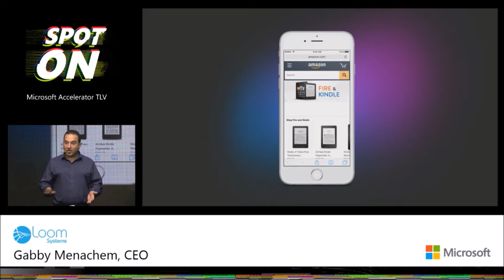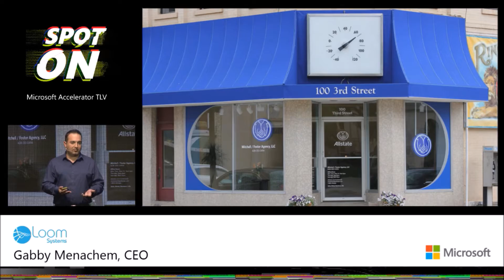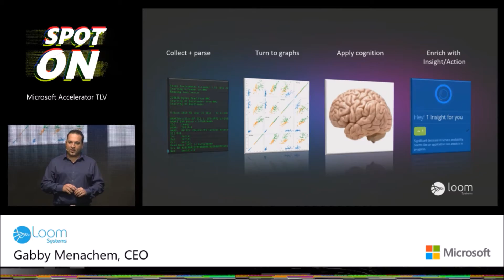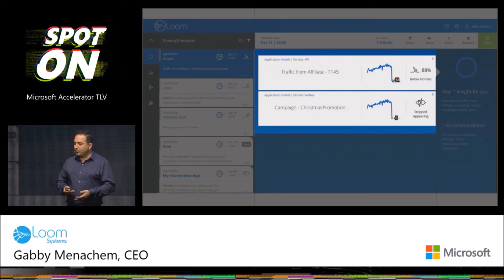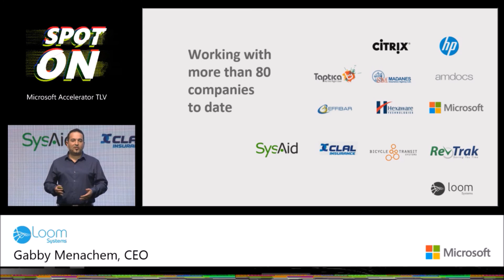Loom Systems Tel Aviv Spot On Pitch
Loom Systems delivers automated log analysis solution to help teams simplify their root-cause analysis process by leveraging AI.